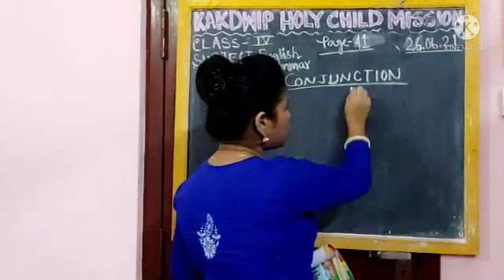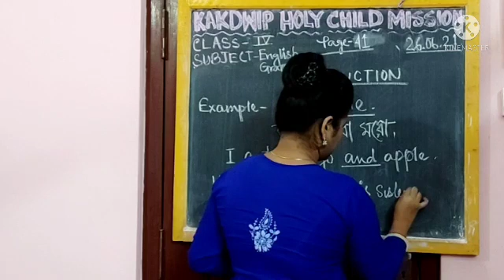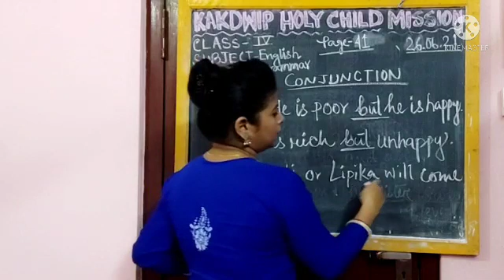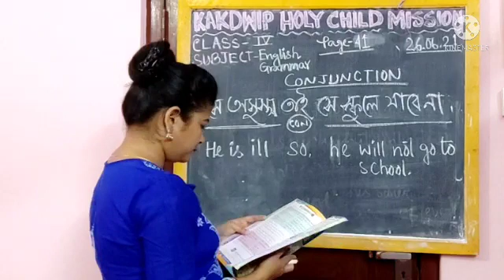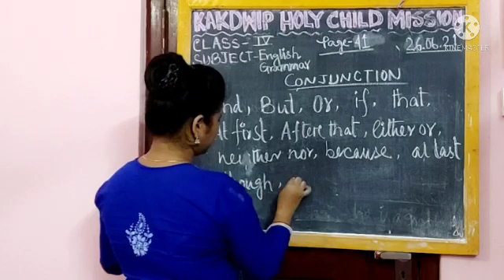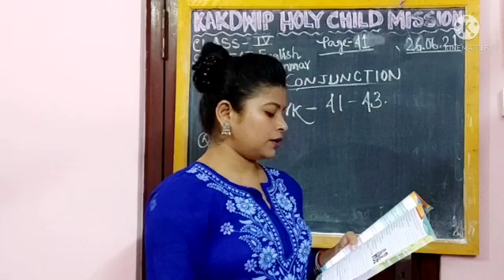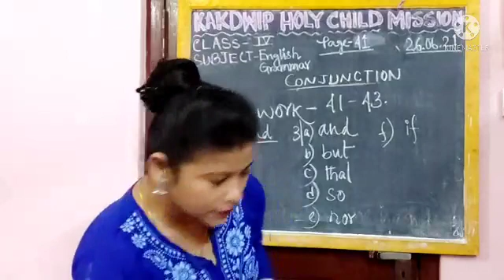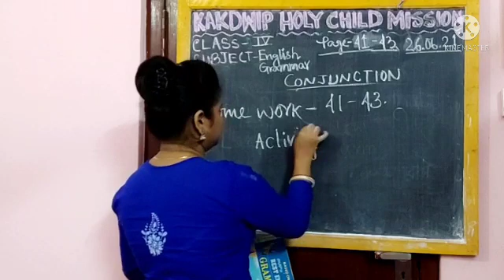E-learning ll Std-4 ll English Grammar ll KHCM